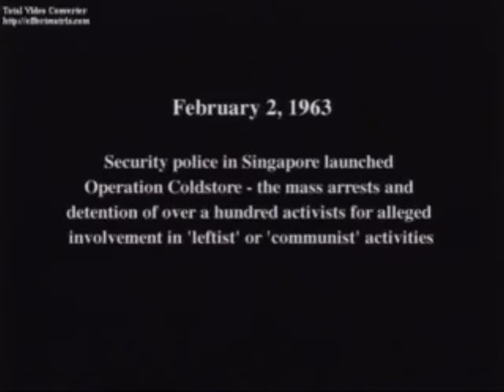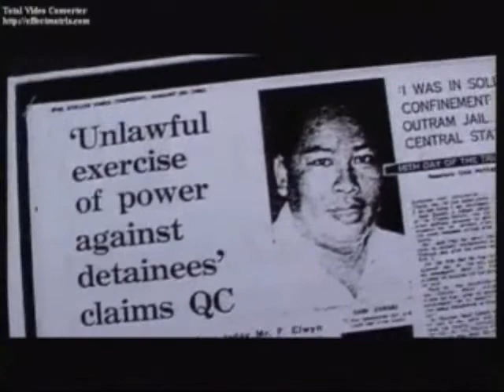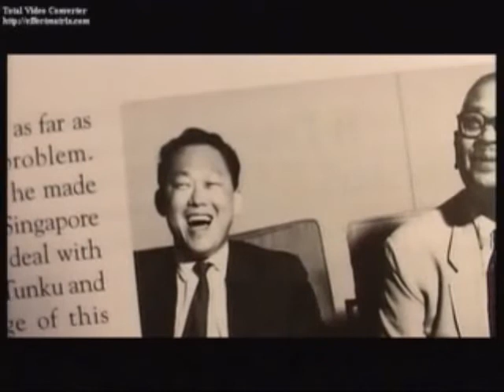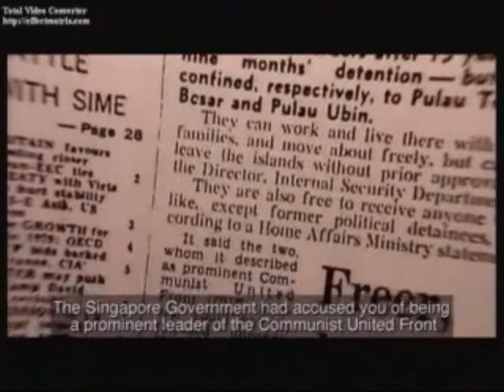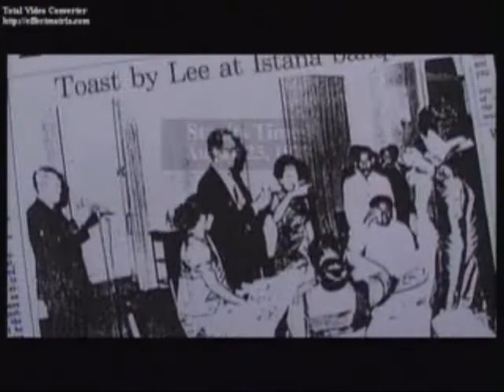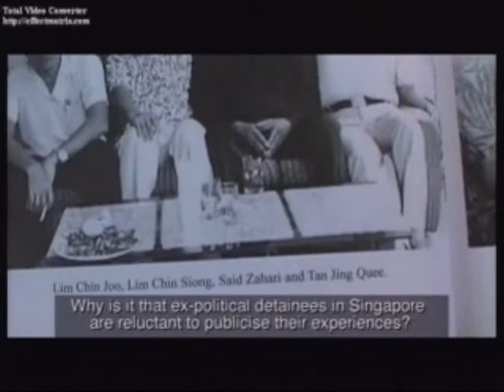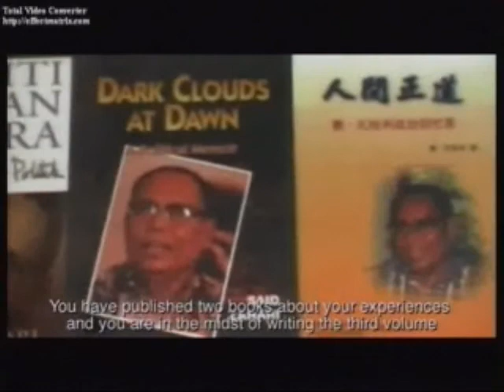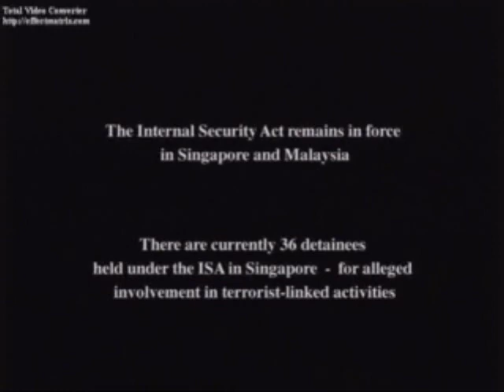Zahari's 17 Years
The complete video that is banned in Singapore.

Filmmaker Martyn See, who was under investigation last year for a documentary about an opposition leader, said he was surprised by the ban. He said the film, produced at the end of 2005, had been approved twice last year with a PG rating. When it was not shown at the 2006 Singapore International Film Festival, as he expected, See applied for an exhibition license to screen it publicly.

"I don't know what changed. Maybe different people with different views watched it this time," See told The Associated Press. "I based my questions to Said on his first book [Dark clouds at dawn: A political memoir], which is sold in Singapore. So what is in the film is not something the government didn't know."

He said he had been ordered by the censorship board to surrender all copies of the film by Wednesday afternoon.

See said that Said is the only one of those detained in the 1960s under the Internal Security Act who is willing to speak publicly about his experience.

"I wanted to show another side of Singapore's history," See said of his reason for making the film.

Martyn See
Director, Editor: Martyn See